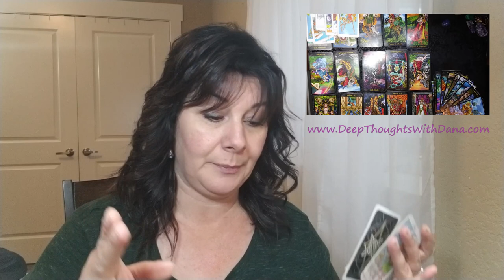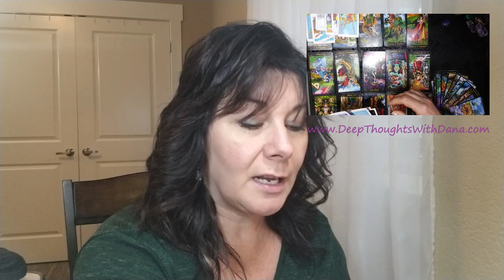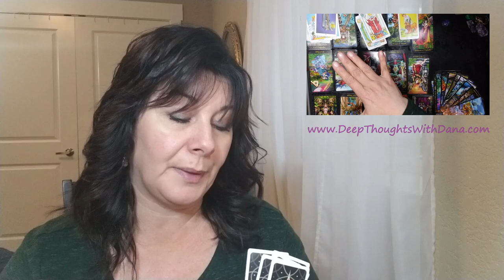SCORPIO - YOUR ONE TRUE LOVE